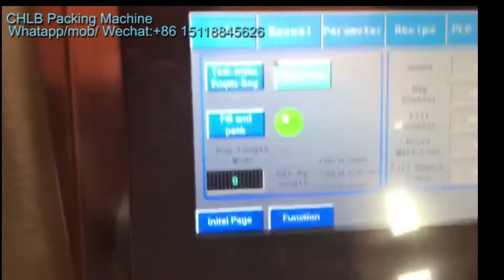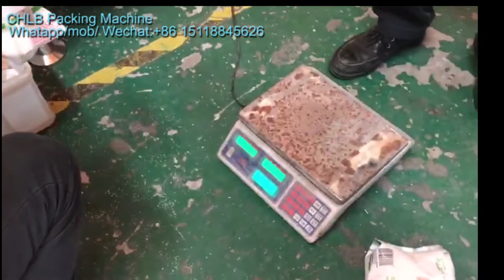CBIV-4230 Volumetric cup Automatic washing powder packing machine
ATTN.:May Wei
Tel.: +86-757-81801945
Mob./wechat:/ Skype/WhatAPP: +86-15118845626